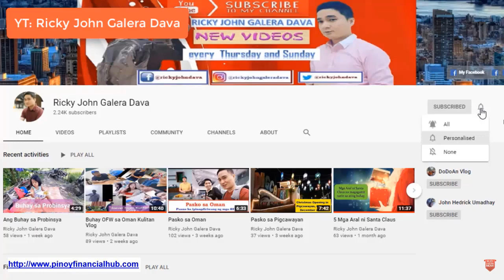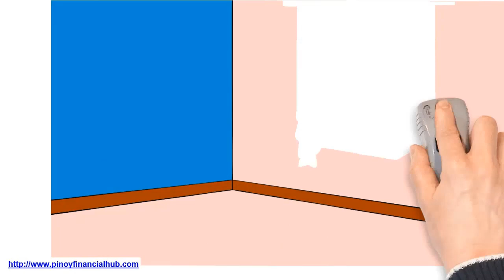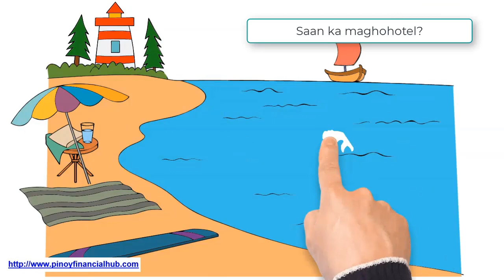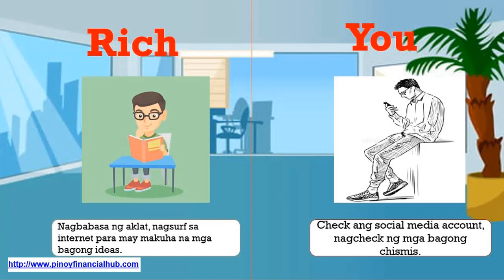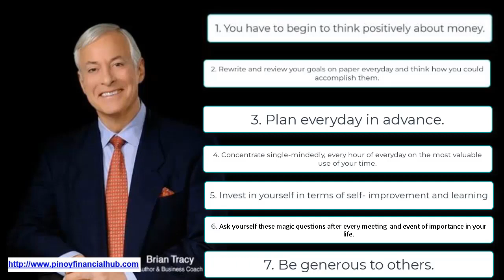7 Steps to Achieve Financial Freedom by Brian Tracy - Tagalog Animated Version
Tagalog (Filipino )Animated Version
7 Steps to Achieve Financial Freedom by Brian Tracy
Gusto mo na ba makawala sa kahirapan? Baon ka ba sa utang? Paano ka ba sasaya? Panuurin mo ang video na ito dahil makakatulong ito sayo sa pag-abot ng Financial Freedom.